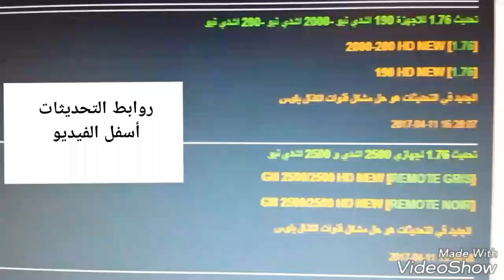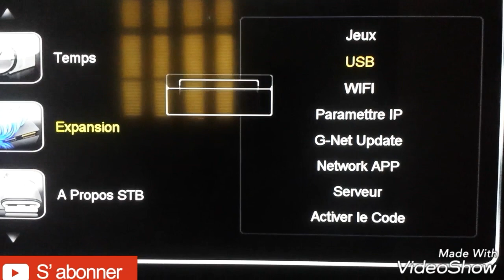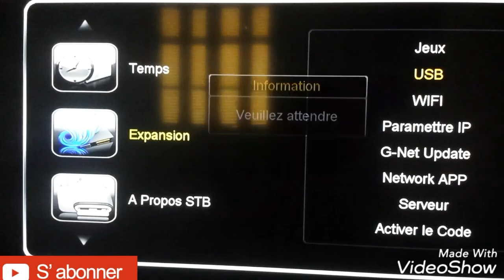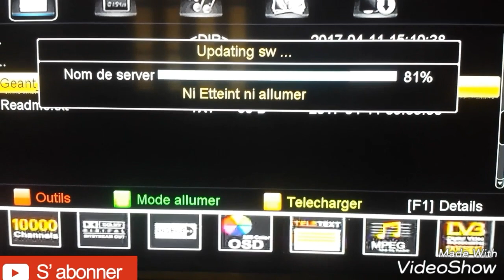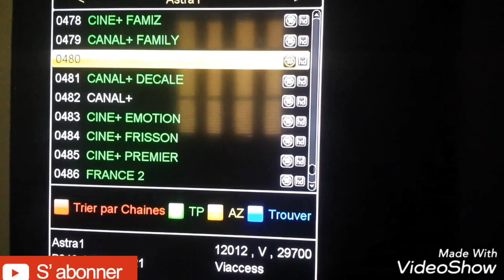New M. A.J GÉAN2500NEW التحديث المنتظر لأجهزة جيون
Géant 2500hd new
Géant 2500hd
Géant 2500 HD plus
Flach géant